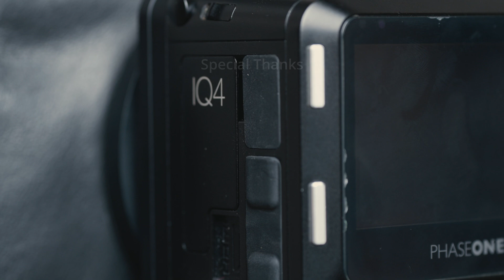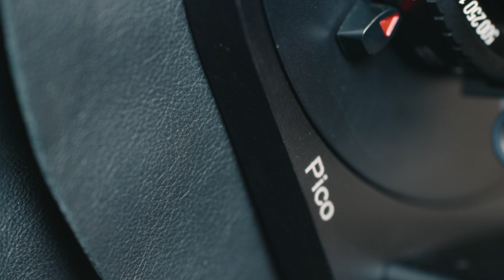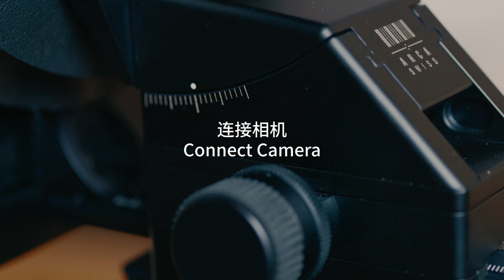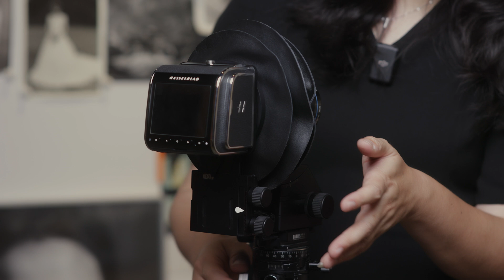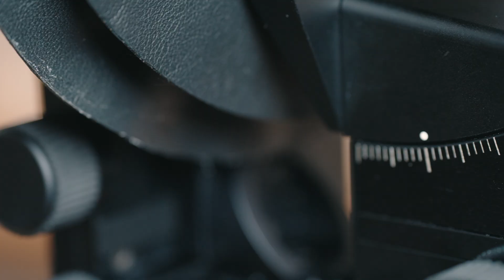#198 Arca Swiss Pico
The latest PICO system from Arca is a high-resolution photography technology camera platform for the future. I had the opportunity to experience it for half a day in advance, and would like to share with you the basic information and experience of this camera.

阿卡最新推出的PICO系统，是一台面向未来的高分辨率摄影技术相机平台。我有幸提前体验了半天，跟大家分享一下这台相机的基本情况以及体验感受。

00:33 First Experience
04:08 Connect Camera
08:04 Connect Lens
10:04 Movement
13:00 Conclusion